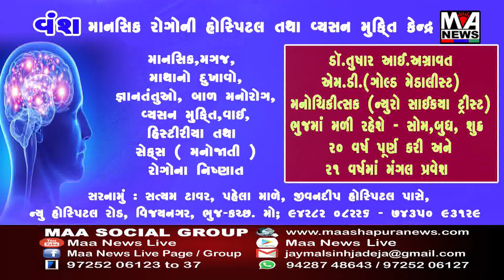ભુજ હાટકેશ સેવા મંડળ દ્વારા આગામી બોર્ડ ની પરીક્ષા આપી રહેલા વિદ્યાર્થી ઓ ને શાકાર નારિયેળ આપી શુભેચ